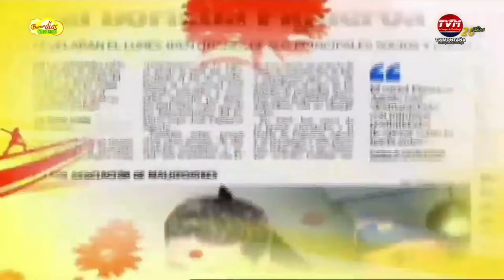Titulares de los principales medios del pais para hoy Viernes 01 de Julio